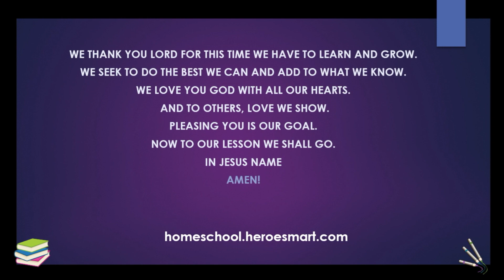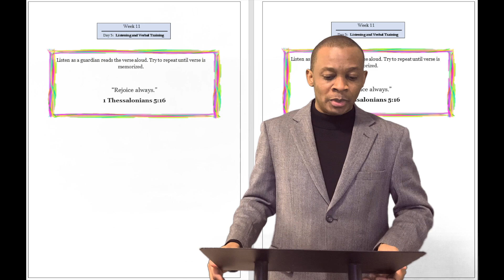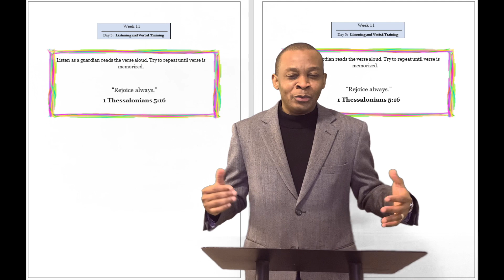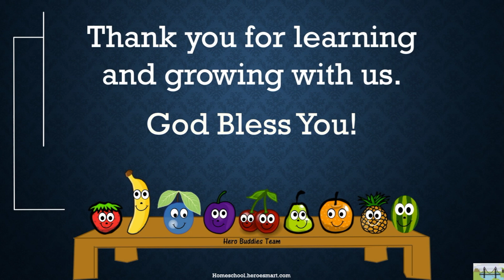Grade 3 English Week 11 Day 5